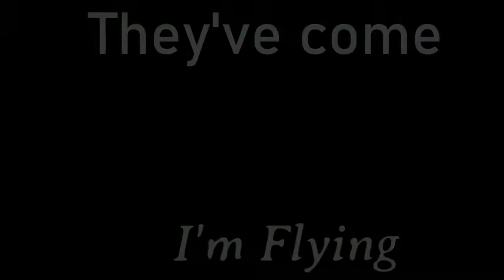The Dragon Ball Game EVERY Fan Should Play | DBZ Sagas Lets Play (Saiyan Saga)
My friend, this game is nuts